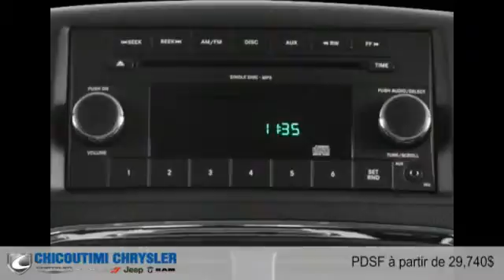Dodge Grand Caravan 2016 à Chicoutimi (Saguenay, près d'Alma)